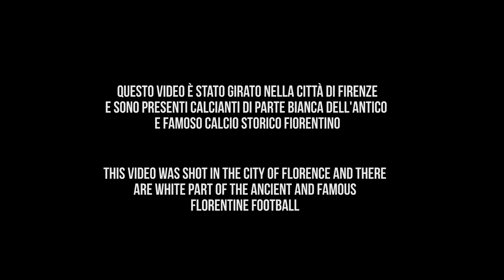Backinblack promo Rocketz Track-suit CALCIO STORICO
Promo trailer Backinblack limited Edition "Rocketz Track-suit".
In scene famous players of ancient fight football (calcio storico fiorentino).
Video made in Florence